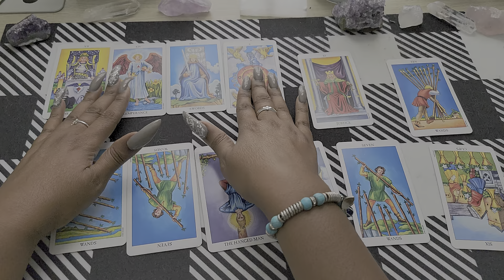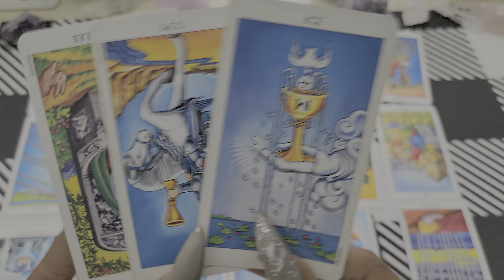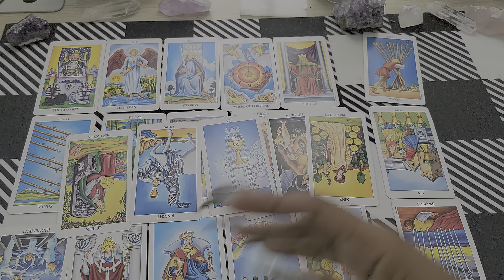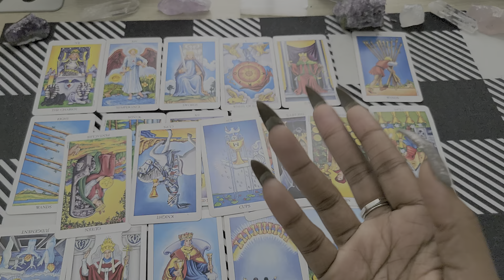♊GEMINI💞WOW😳THINGS R COMING UP FROM UR PAST GEMINI! WE NEED TO TALK CAUSE CONFRONTATION IS COMING🌟